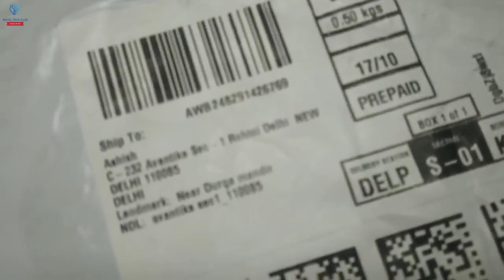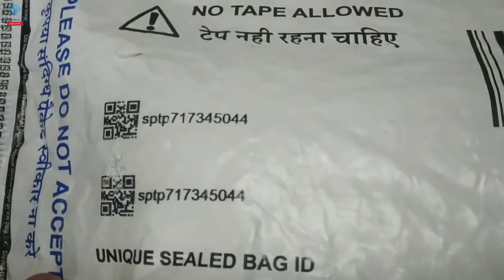Amazon Fraud Sent Clone Iphone11 | Amazon ने किया Fraud Fake news hai?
Amazon Fraud Sent Clone Iphone 11 | Amazon ने किया Fraud Fake news hai? | Amazon Iphone 11 Fraud

Topics Cover:
Great Indian Sale 2020
Amazon ने किया Fraud Fake News hai
Amazon Fraud Fake news hai
Amazon iphone 11 fraud is fake
Fake news of iphone 11 fraud
great indian sale amazon 2020
great indian sale fraud 2020
amazon fraud 2020
amazon fraud
fake iphone 11
Iphone 11 clone by amazon
Iphone 11 fraud with Raph
Fraud By Amazon
Fraud with Raph
iphone 11 clone
iphone 11 clone amazon
Amazon Great Indian sale Fraud 2020
iphone online fraud
iphone fraud
iphone fraud in india
iphone fraud amazon
great indian sale fraud
great indian sale scam
amazon great indian sale fraud
amazon great indian sale scam
iphone 11

Guyss If you have any problem related to video you can comment down i will try to solve it  And please share your views about video

My Tripod
My mic
My Phone